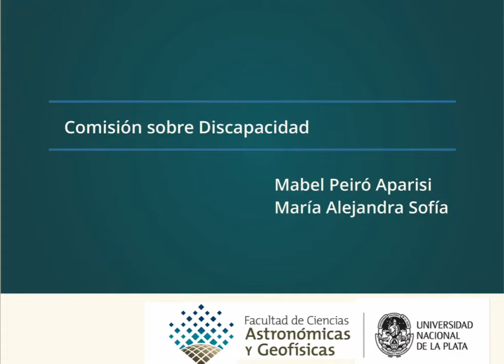Información en formato accesible sobre la Facultad